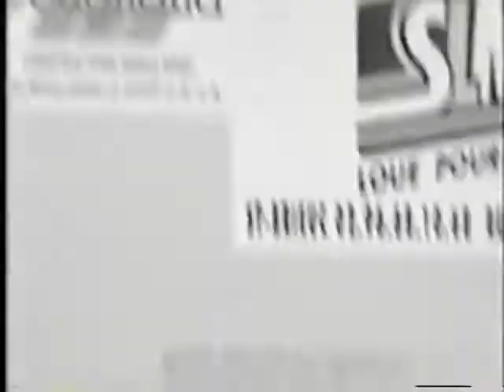RATOS DE PORÃO - 1999 Squat Le Wagon Saint Brieuc, France